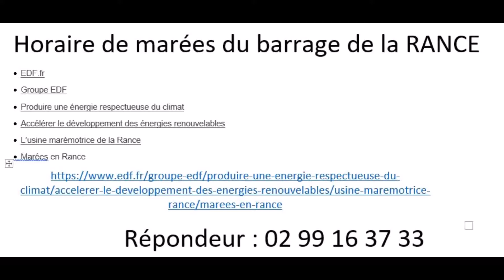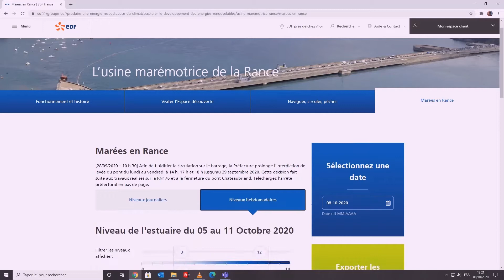BREIZH PLONGER DU BORD Poriou fiche N°003 BREIZH PLONGER DU BORD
Spot de plongée du bord en Bretagne. Cale de Poriou (lit de la rivière, tombant de 15 à 22m), barrage de la rance. Pleurtuit en ille et vilaine.